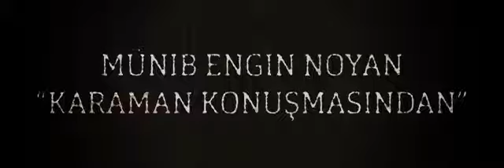SUBHANALLAH NE DEMEK? Engin Noyan